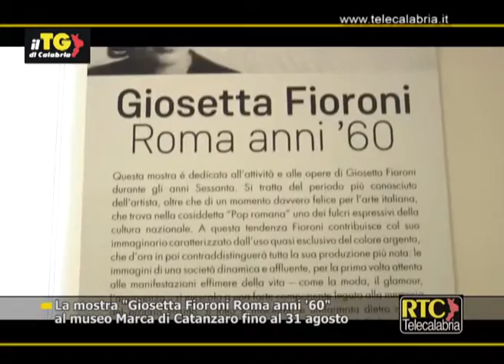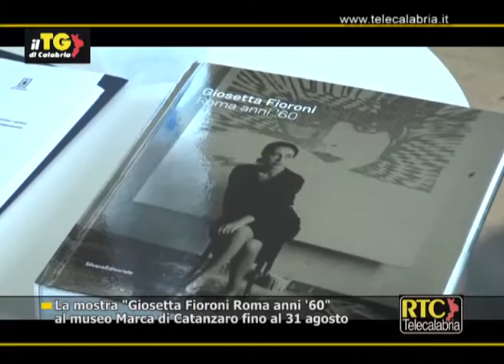La mostra "Giosetta Fioroni Roma anni 60" al museo Marca di Catanzaro RTC TELECALABRIA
Interviste a Giosetta Fioroni (artista), Enzo Bruno (presidente della Provincia di Catanzaro)